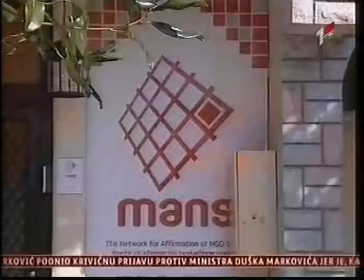29-01-2014 RTCG - Zakon o zastiti licnih podataka uskladiti sa evropskim